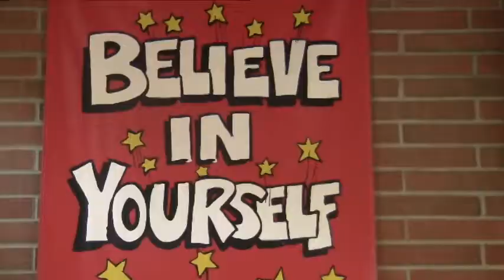6 intro 1 isaiah